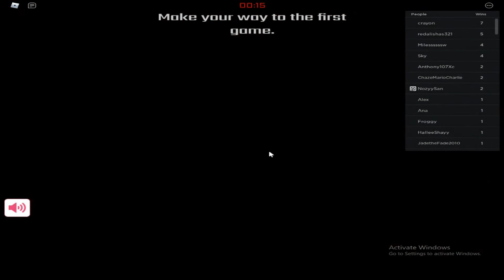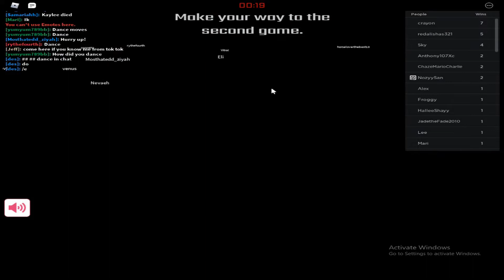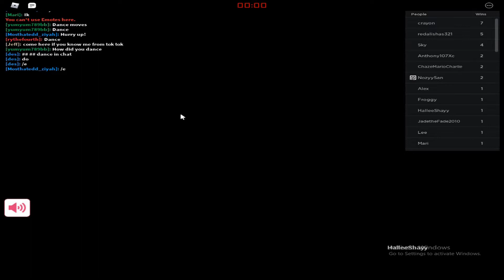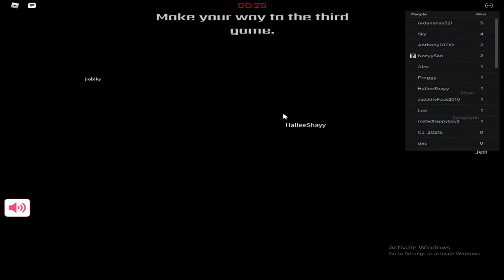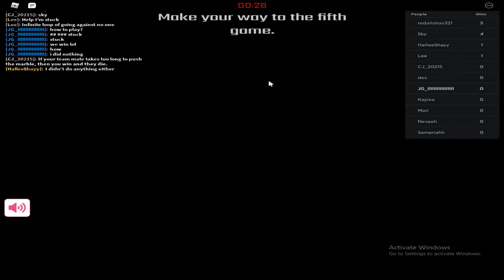I Played Squid Game In Roblox